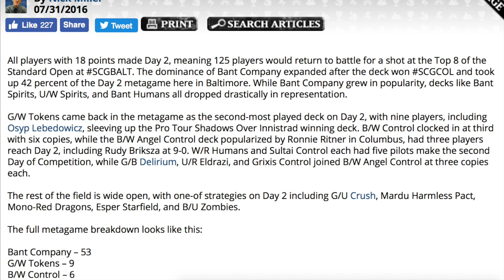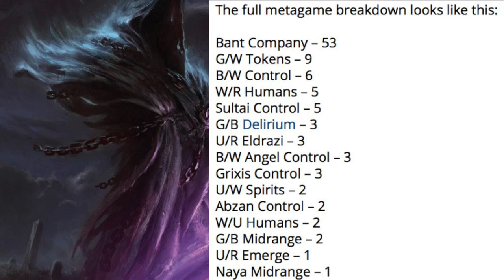BAN Bant Company!? - Magic the Gathering Deck